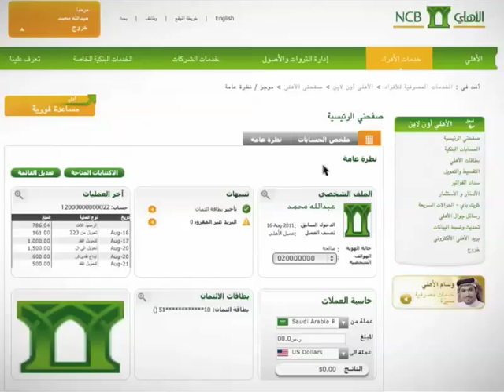سداد مستحقات بطاقة إئتمانية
تويتر :AlAhliNCB@
اتصل بنا:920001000 أو من خارج المملكة: 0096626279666
الدعم الفني للأهلي أون لاين او الأهلي موبايل: 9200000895